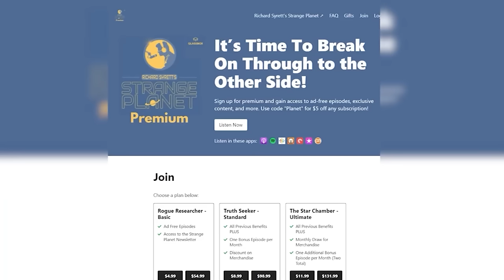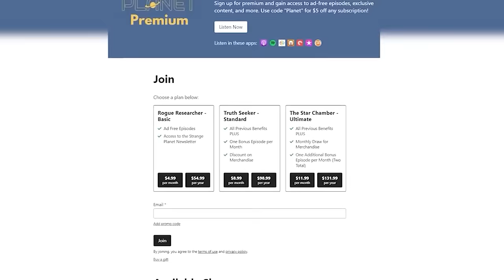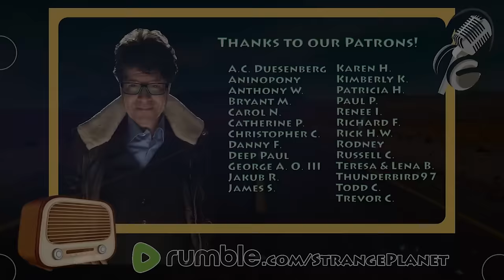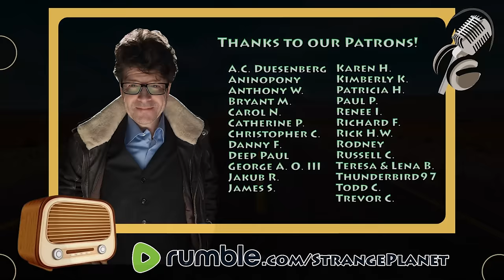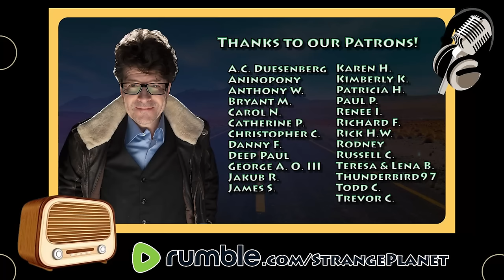Close Encounter Experiences, Flying Humanoids & Remote Viewing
HOUR 1:

Richard welcomes a lifelong alien abductee who has reluctantly come forward to speak publicly about what she believes are the aliens true intentions for mankind. For as early as she can remember,she has been abducted by non-human alien entities—possibly hundreds of times. She has seen many UAPs/UFOs throughout her lifetime and suffered emotional and physical ailments and had surgeries due to the things these they did to her.

GUEST: Karin Wilkinson is the author of Stolen Seed, Evil Harvest. She is a regular writer/contributor to L.A. Marzulli’s monthly newsletter, Politics, Prophecy and the Supernatural. Karin is a wife, mother, and grandmother. She worked in the software industry for many years before leaving to raise her family.

KarinWilkinsonAuthor.com

LAMarzulli.net

BOOK:

Stolen Seed, Evil Harvest

HOUR 2

Richard welcomes a remote viewer, paranormal investigator, author and podcaster to discuss how her remote viewing skills have been used to solve kidnapping and homicide cases. She'll also delve into the intense UFO activity around her native Kansas City, as well as eye witness accounts of strange flying humanoids.

GUEST: Margie Kay is a paranormal and UFO investigator living in Kansas City, Missouri. She is the Director of Quest Investigation Group and Assistant State Director for Missouri MUFON. Kay is a researcher, author, and speaker and is an accomplished Remote-Viewer having helped to solve 60 crimes for law enforcement, private investigators and individuals in the U.S., Canda, Mexico, and the U.K